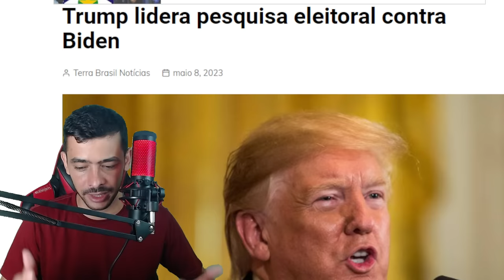URGENTE! PROVAS SOFICIENTE PARA DERRUBADA DO GOVERNO ! PACHECO NÃO CONSEGUIRAR SEGURAR!